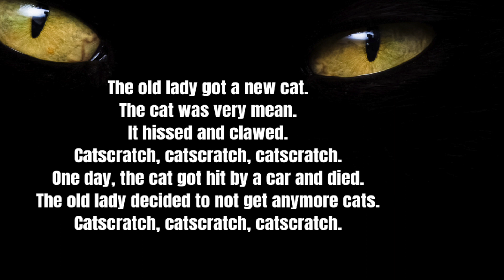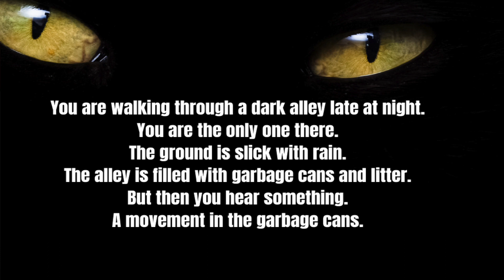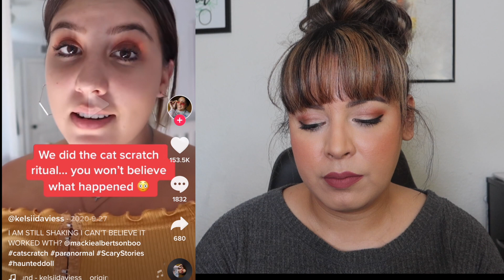DO NOT PLAY THE CAT SCRATCH GAME: SCARY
Hey guys today my video is on Cat Scratch. It is a scary game that involves telling a scary story about a cat. This game is also known as “Catscratches” and “Black Cat Scratch”. Like most games it was very hard to find the origin of the cat scratch game.

Essentially, through this game, you are summoning a presence. This can seem fun and exciting, but many people think this is dangerous.

Don’t play this game if you feel like there is already a negative presence around you.

To begin, you just need a person willing to tell the story, and at least one other person to listen. How to play:

Player 1, the story-teller, will take a seat, cross-legged on the floor with the pillow in their lap. Player 2, the victim, will lay down on their back, their head on the pillow. Any additional players will sit, forming a circle around player 1 and player 2. The story-teller will soothingly rub the temples of the victim in a soothing motion. Then the story-teller will tell them a story
After reciting one of the 2 stories correctly, the listener should have scratch marks on their back.